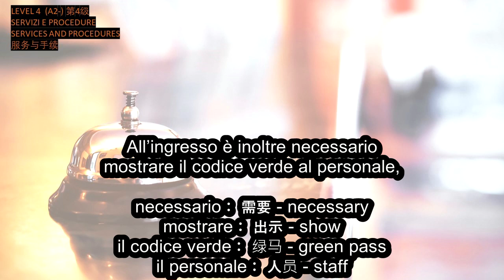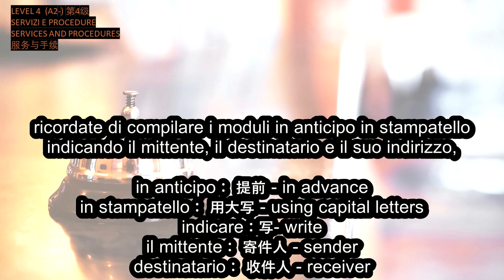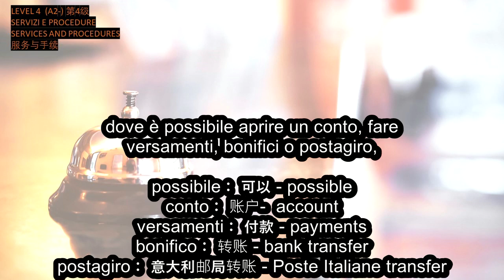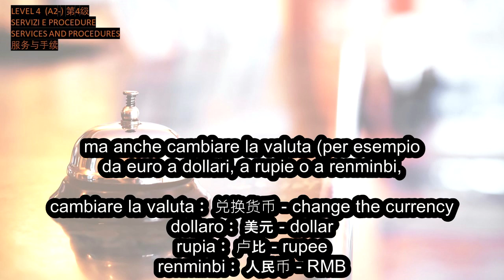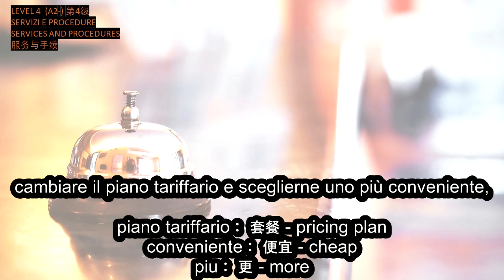Servizi - (Service / 服务）- LEVEL 4 (4级) - Italian Podcast - 意大利语 播客 - Translated（翻译版本）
LEVEL: A2-    水平：A2-
TOPIC: SERVICE AND PROCEDURES       主题：服务
TRANSLATED VERSION     有翻译